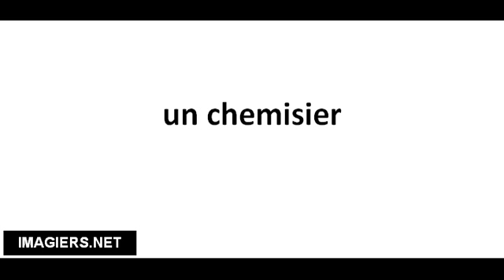Cómo pronunciar un chemisier